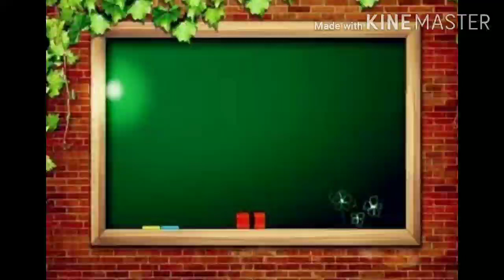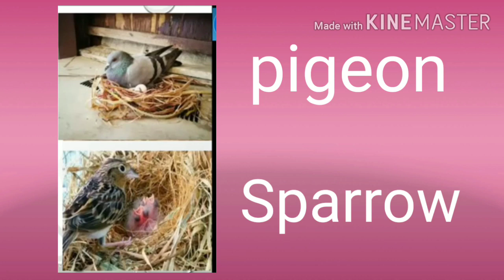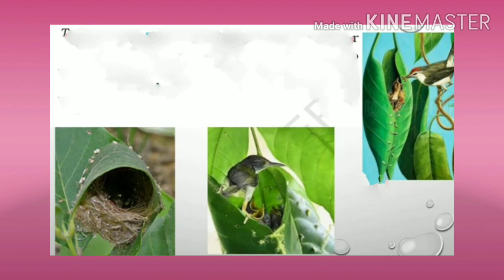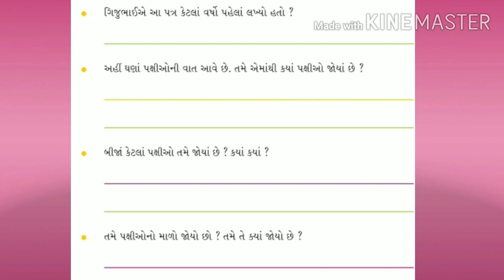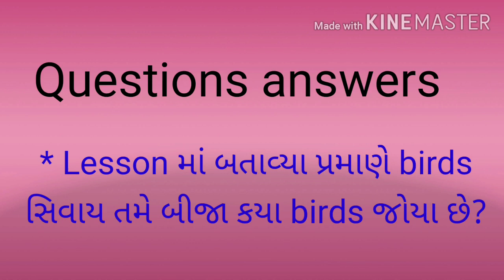GM STD 4 SUB EVS GUJLISH CH 16 PART 2 720p